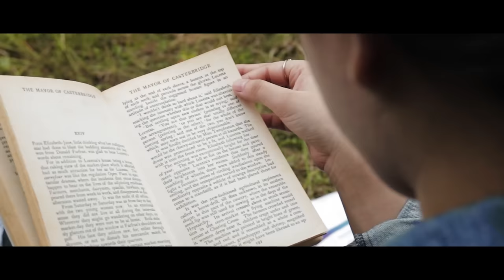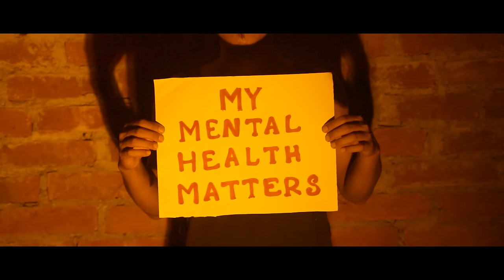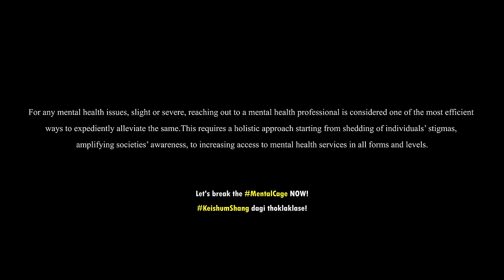KEISHUM-SHANG | INNOCENT EYES X GIRL UP MANIPUR | OFFICIAL M/V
PROJECT MENTAL CAGE | INNOCENT EYES X GIRLUP MANIPUR |
FIRST EDITION

Project Manager: Athokpam Langlen Chanu

Cast:
Raj Ayekpam
Brinda Loitongbam
Monika Wahengbam
Johnson Kshetrimayum
Florina Loitongbam
Khagemba Khangembam
Twinkle Gurumayum
Devia Rajkumari

Cinematographer/Director: Paikhomba Khangembam

Editor: Tej Sharma & Nonglen Athokpam

Lyricist/Composer/Music Producer: Nonglen Athokpam

Co-lyricist: Athokpam Langlen Chanu

Screenplay: Athokpam Langlen Chanu & Nonglen Athokpam

Crew Members:
Volunteers of GIRL UP MANIPUR
Rakesh Bramacharimayum
Bamon Surjit
Jamesbond Phuritsabam

Band Members:
Raj Ayekpam(Vocalist)
Deenesh Saikhom(Drummer)
Kishan Thokchom(Bassist)
Nonglen Athokpam(Guitarist)
Ronald Khumanthem(Guitarist)
KT Takhellambam(Keyboardist)

Backing vocalists(guests):
Felix Yumnam
Sanjeev Nongmaithem
Sashikanta Meitankeishangbam
Guitario Vaiphei

Special Thanks:
P.P Park,Bishnupur
Khuman Enterprises
Marini Robviina
Satyaam Takhellambam
Sadam Hanjabam
Bessi Kaini
Shivaji Lisham
Noren Luwangcha
Vikash Sharma
Thoungamba Kh
George Laishram
Sushma Phanjoubam

Keishum-Shang is filmed by no professionals but by willing volunteers who tried to bring out their best.The entire cinematography, cast and production team are no experts in the field, but are willing to support for a common cause- spreading mental health awareness.

THIS SONG IS COPYRIGHTED TO INNOCENT EYES